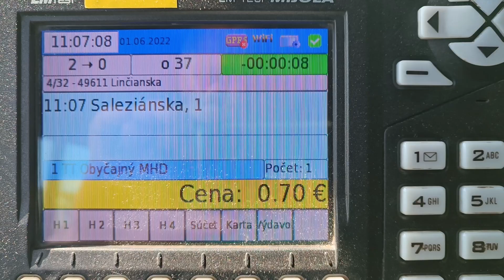MHD Trnava kruhák Salezianska- Veterná. Kanál ktorý nie a nie opraviť. 1.6.2022